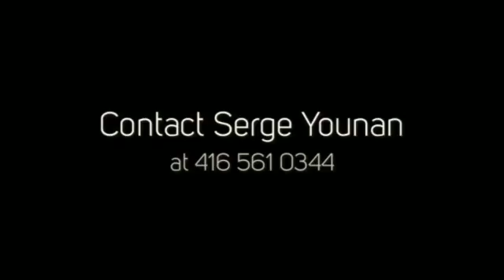West Shore Beach Club Phase 2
West Shore Beach Club Phase 2 is a new preconstruction single family home development by Summerhill Homes located at 9361 Ontario 11 in Orillia.